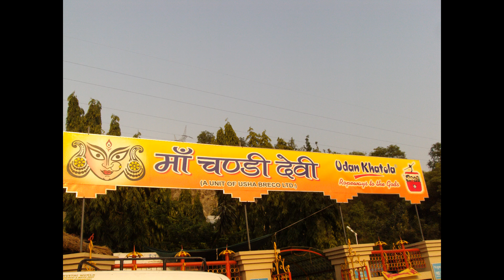हरिद्वार दर्शन||Haridwar Darshan||Har-Har Gange